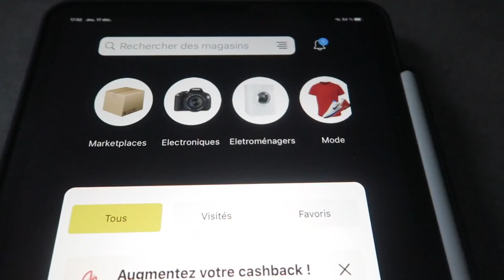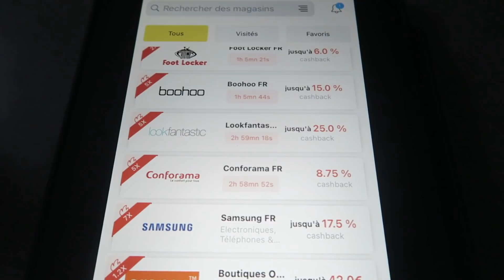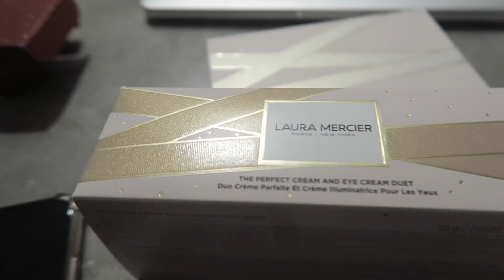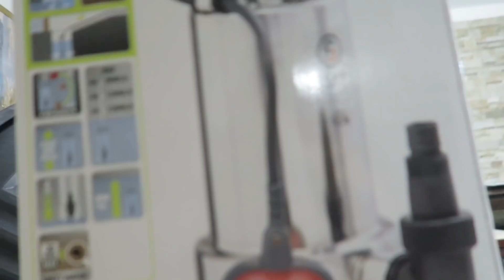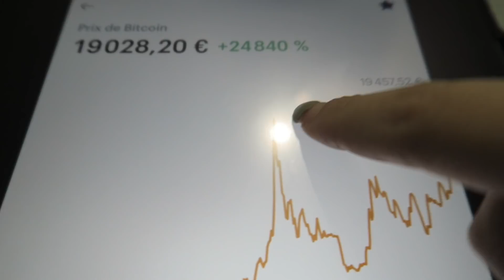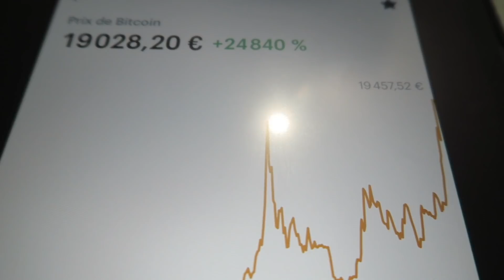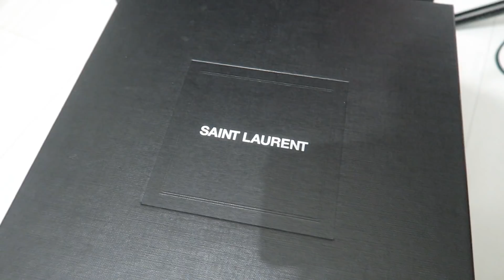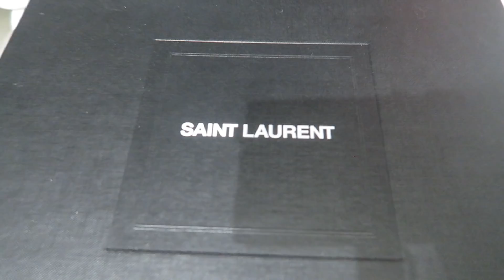Cadeau de Noël avant l'heure & nouveautés bijoux 🎄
: Inscrivez-vous et économisez sur chacun de vos achats !

Installez l'extension web Letyshops afin d'être au courant lorsque du cashback est disponible sur un site.

Merci Letyshops pour cette collaboration.

FARFETCH: -10% sur votre commande de minimum 150€ jusqu’au 31 Décembre 2020: KNOETZIE10
( valable sur la plupart des marques de luxes ).

N’hésitez pas à suivre le Insta du site. Je vous montre les toutes dernières nouveautés @ovecarael

Boîte postale:

Ovecarael
BP 01
77601 MARNE-LA-VALLEE CEDEX 3